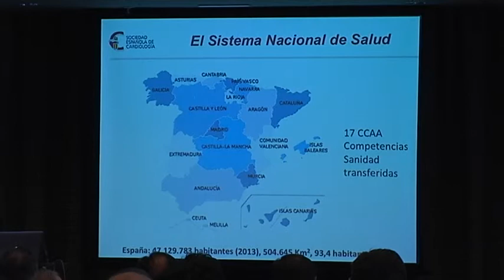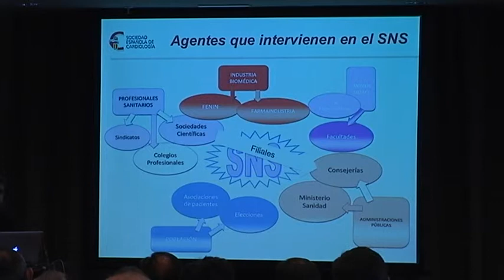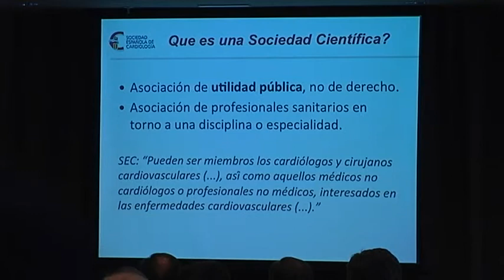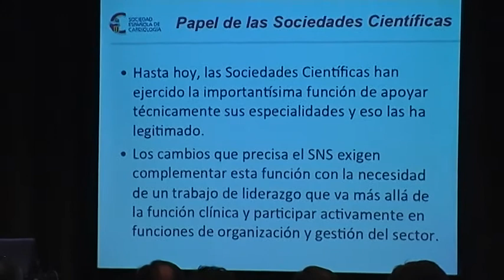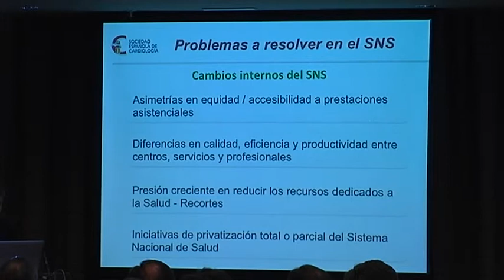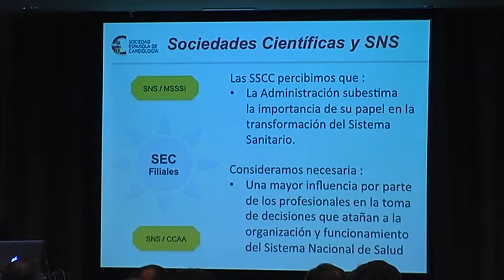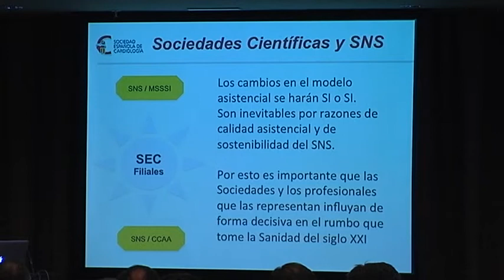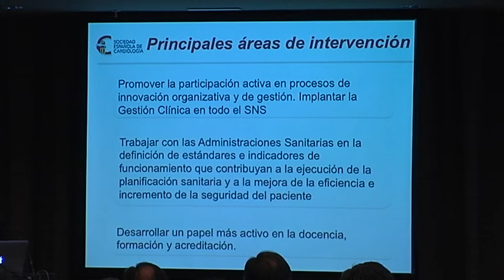svcardio-Mesa 1. Papel de la Gestión en la mejora de la práctica clínica (II)